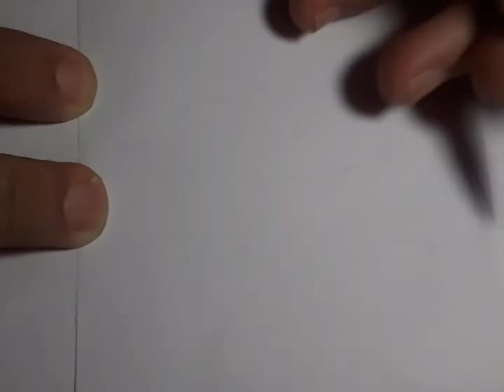Galinha pintadinha | Desenhar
Desenhando a Galinha pintadinha.